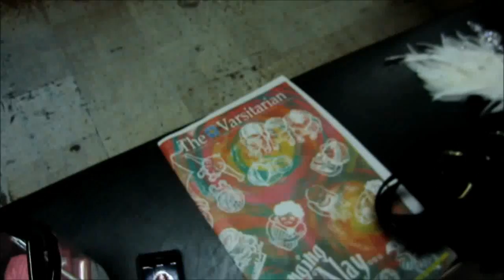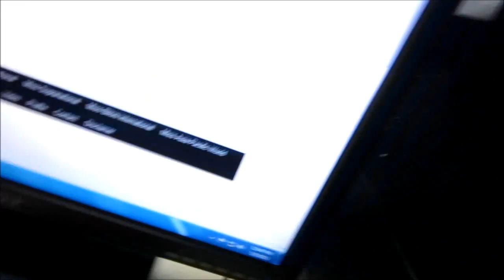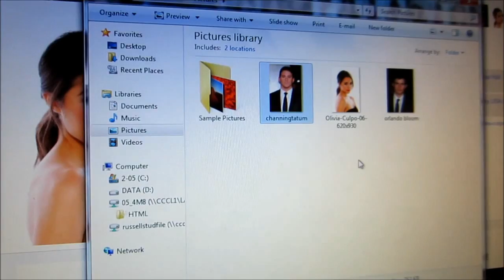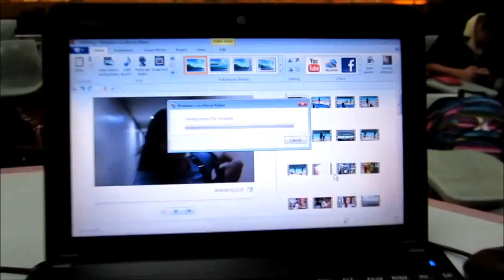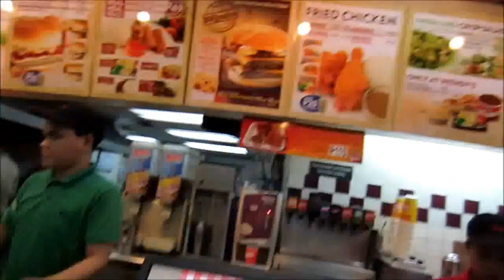MY GIRL CRUSH!!! (January 5, 2013) - saytiocoartillero